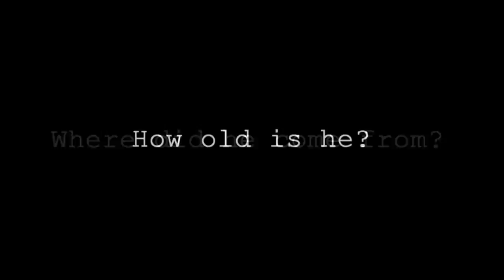Documentary of Totoro